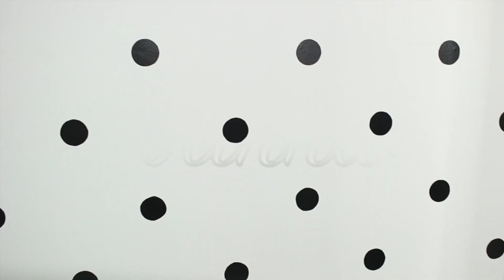DIY | Decorando a parede gastando pouco 🌺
•REDE SOCIAIS